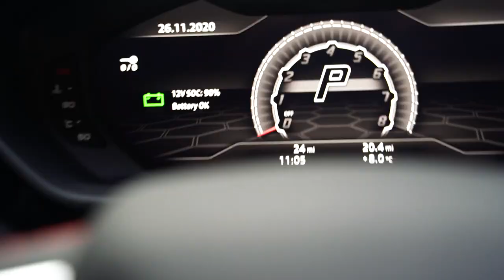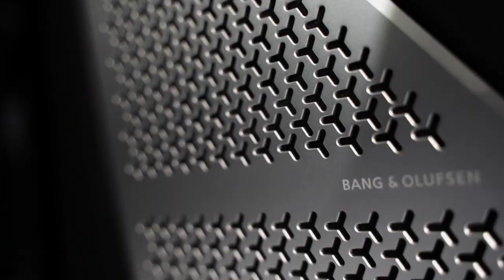Reep Group Weekly Vlog - Episode 5 | Lamborghini Urus Audi R8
Take a step into another week at one of our Reep Automotive Group locations to see some of the incredible cars we get in through our doors! There’s a lot of very special cars coming to us in this video and some of the cars will have their own videos being released in the next couple weeks on our YouTube channel so please keep an eye out for those! You won’t want to miss them.

Lamborghini Urus Audi R8 RS6 RS3 RS4 McLaren 720s 600lt Lamborghini Aventador SVJ Audi RSQ8 Ferrari 812 GTS 812 Superfast Porsche 911 Turbo S Porsche GT3 Porsche GT2 RS Porsche GT3 RS Porsche 918 Spyder Supercar Show Event Mansion Car Show Bugatti Ferrari Brand New Porsche 911 Turbo S 992 Classic Horse BHP Lamborghini Nissan GTR Porsche Carrera Sony a7iii Photography Photoshoot Lightroom Premier Pro Editing Drag Race 0 to 60 Supercar Show Supercar Meet Super Car Driver 4K Vlog Weekly Vlog B Roll